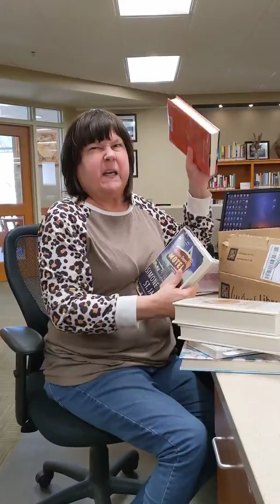Unboxing February 19, 2020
Donna's back to show us another box of goodies.